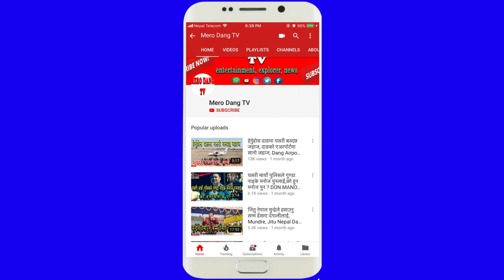सल्यानी राजाले भारतबाट आएको राजालाइ यसरी मारेका थिए, Dang Salyan, King History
सल्यानी राजाले भारतबाट आएको राजालाइ यसरी मारेका थिए ,पहिले १४०० दाङ थियो,एउटा इतिहासको कालखण्ड, फालाबांग र दाङको सम्बन्ध
Dang Salyan, Falabang KIng History